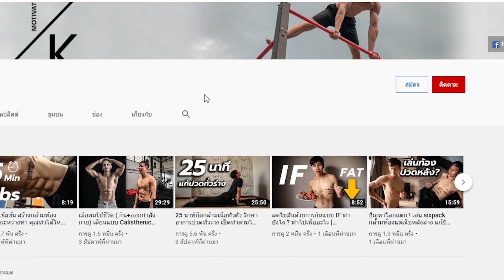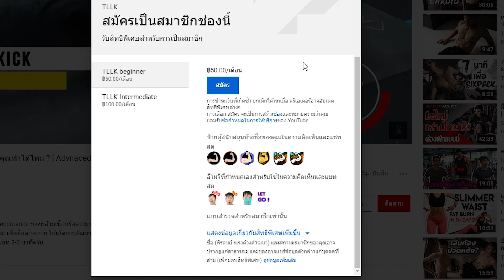เบื่อวิ่งบนลู่วิ่ง ? ลอง HIIT cardio 10 นาที เซตนี้ดูเบิร์นเยอะกว่า สนุกด้วย !!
Youtube membership สมัครสมาชิกได้ที่ได้ที่

ขอบคุณสถานที่ Mightybear crossfit
ใครที่อยากลองเล่น crossfit หรือบาร์สวยๆไปตำกันได้ที่ ถนนราชพฤกษ์
เข้าซอยสุนทร 2 หรือ bts บางหว้า เดินไปได้เลยจร้า

เทรนออนไลน์ Calisthenic สร้างกล้าม ลดไขมัน
Line : peeradonton

Line : @tualeklenklam

♡ FOLLOW ME ♡
Instragram : Ton.peera